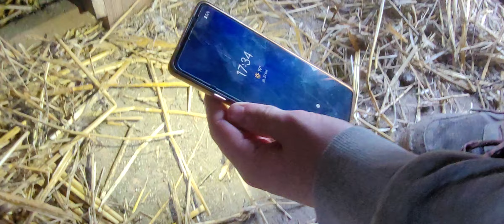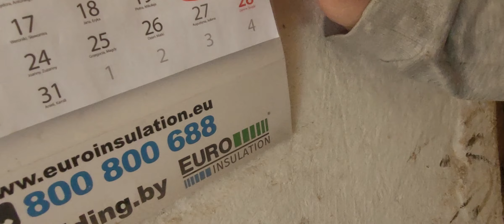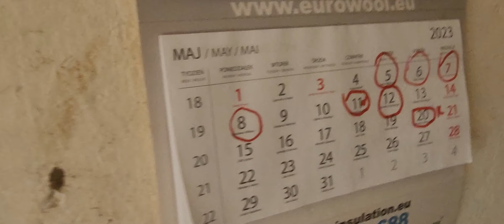vlog#413 prześwietlanie jajek od kury feniks / nowa kwoka karzełek kochin